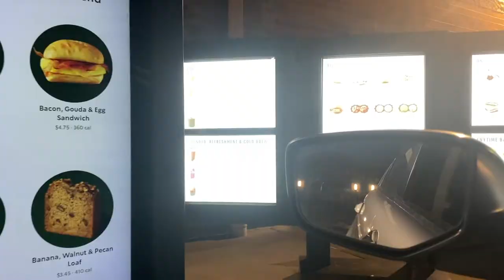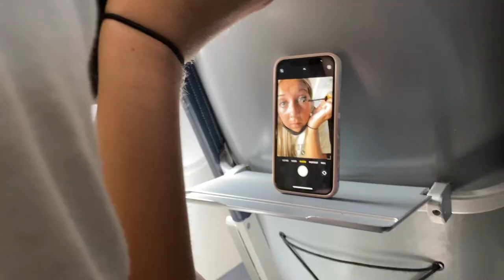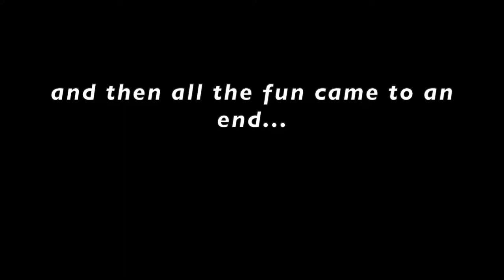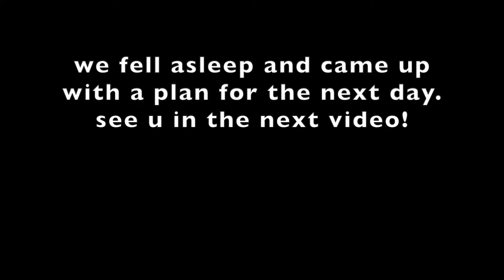something bad happened... traveling day one